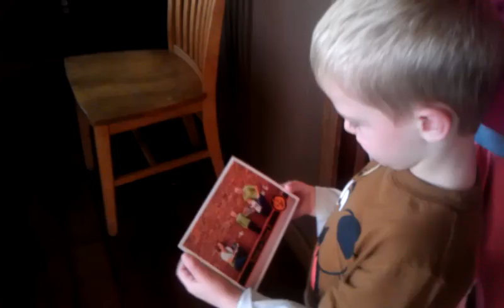Colby can do math!